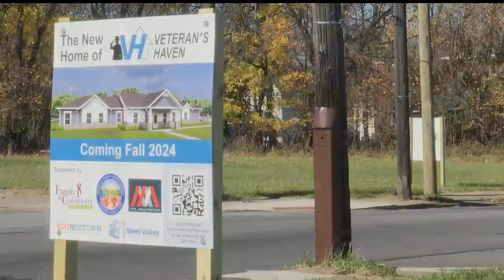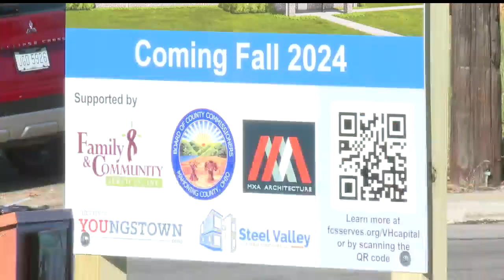Ground broken on new veterans housing project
Ground broken on new veterans housing project in Youngstown, Ohio